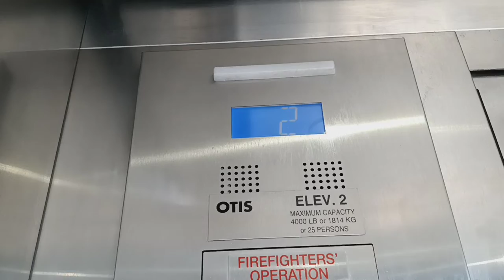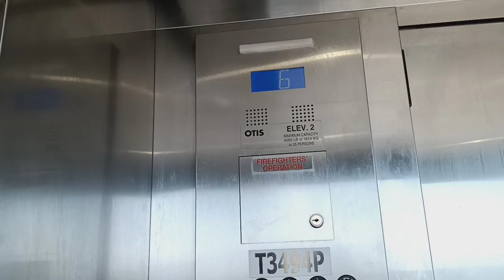Otis Series 7 traction glass elevators at the MW - LP parking garage (White Plains, NY)